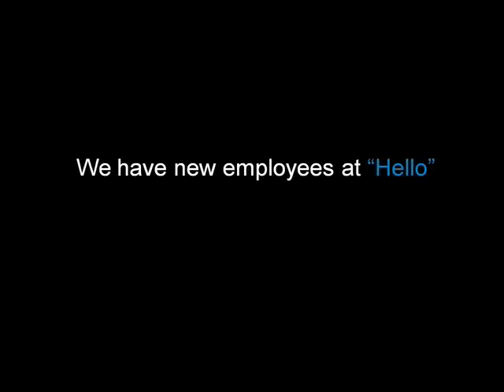Excerpt clip 1 from Dr Paul Marciano @ MCCC 4/20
From the Presentation "Leading with Respect" by Dr. Paul Marciano at MCCC  on 4/20/2011  This clip is just over 3 minutes.